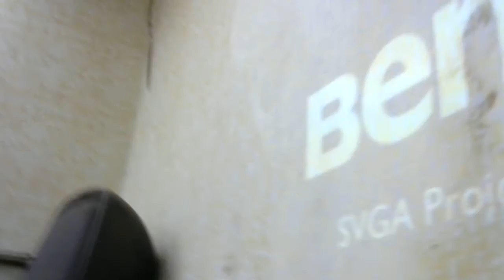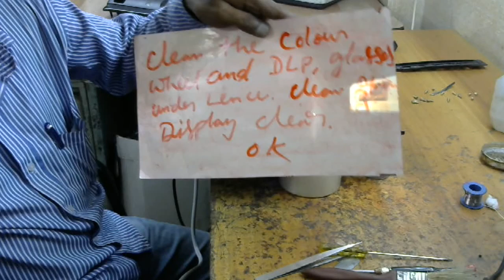benq mp515 projector, problem is dim display and sollution